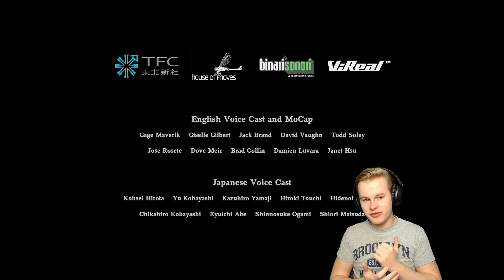OVERLEEFT ZOE DIT?! - Resident Evil 7 End of Zoe #4 (Nederlands)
✔ Duimpje omhoog
✔ Favoriet

IGN Info:
XBL GT: Royalistiq
Socialclub (GTA 5 op PC): RoyalistiqNL
Uplay: RoyalistiqNL
Minecraft Online: Royalistiq
PSN: N.V.T

Computer Specs:

Behuizing: NZXT Source 340
Processor: Intel Core i7 7700K / 4.20GHz
CPU Koeling: Corsair Hydro Series H100i v2
Geheugen: Crucial Ballistix Sport DDR4 2400MHZ 32GB
Videokaart: Nvidia GeForce GTX 1080Ti (11GB GDDR5X)
Moederbord: ASUS MAXIMUS IX HERO
HDD opslag: Seagate Barracuda 1 TB
SSD opslag: Samsung 850 EVO 1 TB (SSD)
Voeding: 860W Corsair AX860i
Optische drive: LG Externe DVD brander
Besturingssysteem: Microsoft Windows 10 Home 64-bit

Subject: Royalistiq